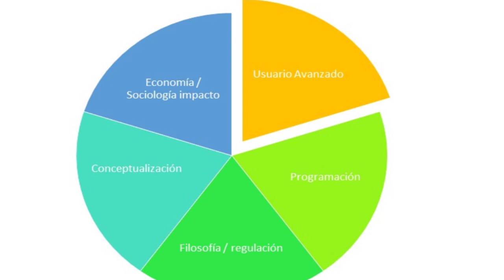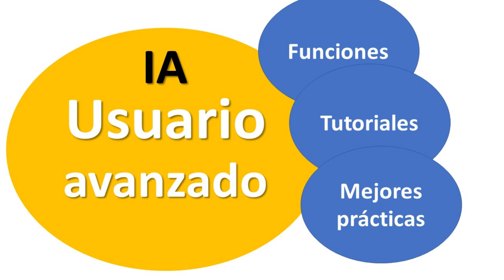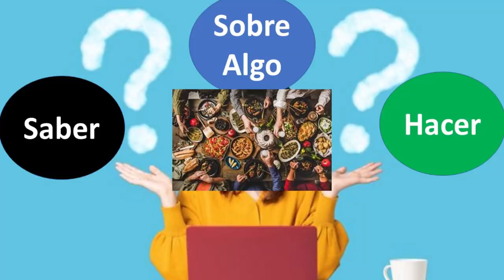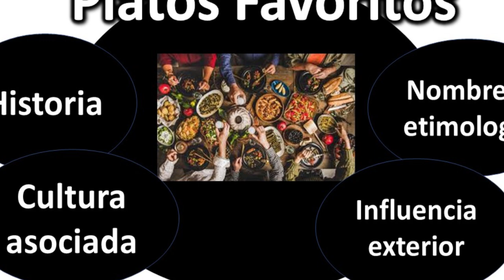¿Cómo ser autodidacta? - Aprender a Aprender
En un tiempo donde es más común aprender de forma autodidacta que en la educación formal, es bueno tener claro los fundamentos necesarios para que esta educación autodirigida sea eficiente, por lo cual, en este vídeo te presento 3 pilares del autodidacta y un método para aprender por si mismo.

00:00 ¿Cómo ser autodidacta?
00:27 ¿Por qué hay un auge del aprendizaje autodidacta?
02:26 3 pilares para ser autodidacta
08:04 método para ser autodidacta
08:24 Aprendizajes para saber y para hacer
10:41 Método para autodidactas (continuación)